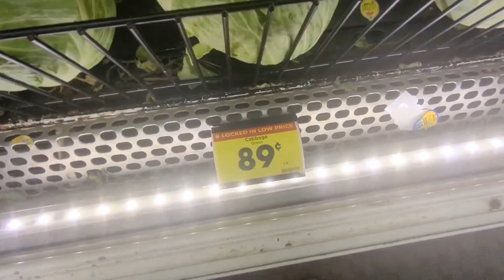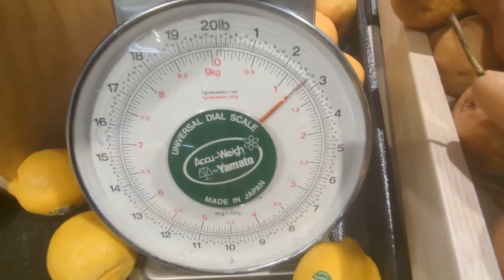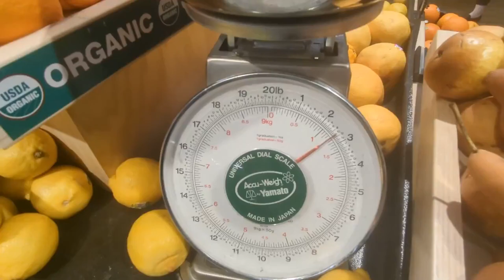(美國生活) 美國超市買高麗菜，如何挑到跟台灣高麗菜比較像的高麗菜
在這邊跟大家分享我美國超市買菜多年的挑高麗菜心得~
也歡迎大家跟我分享你的美國超市小心得